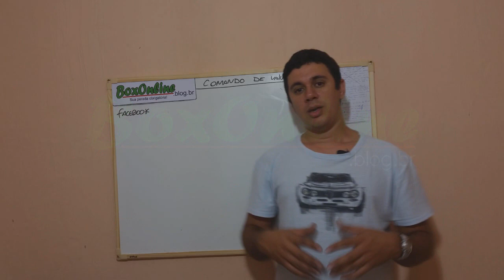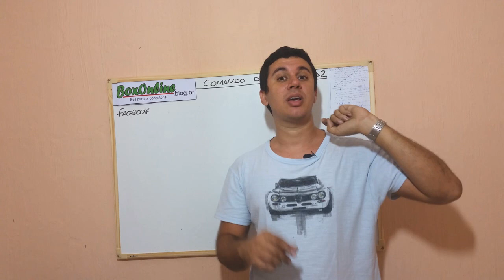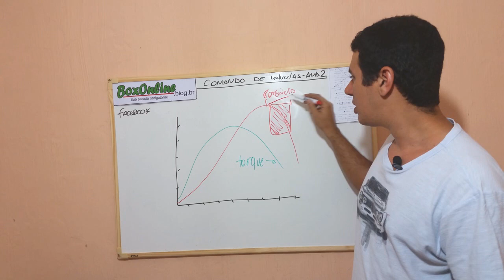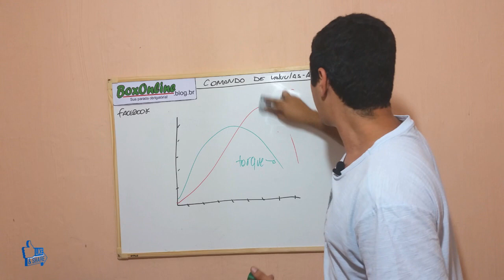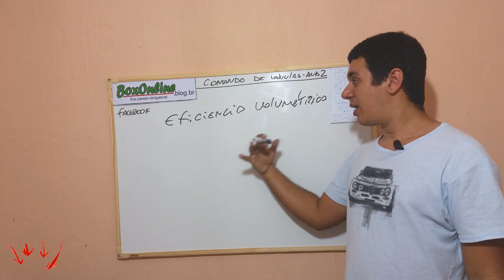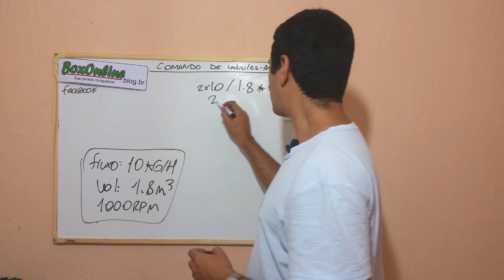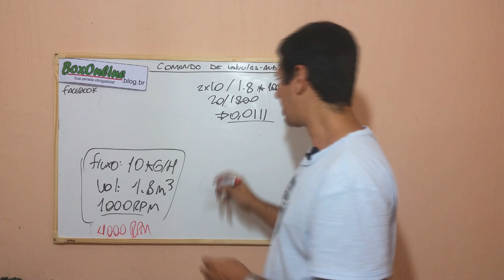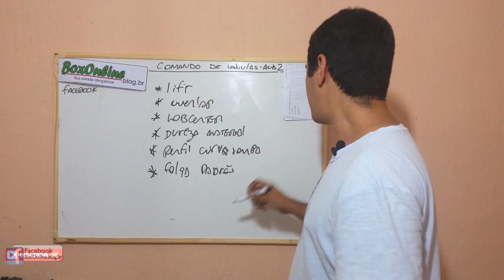MAIS POTÊNCIA e TORQUE é só trocando comando de válvulas? (Aula2) Preparação de Motores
Este é o segundo videoaula sobre preparação de motores e comando de válvulas. Hoje vou tentar explicar para vocês o que acontece, matematicamente falando , para que haja a necessidade de uma troca de comando de válvulas para motores preparados.